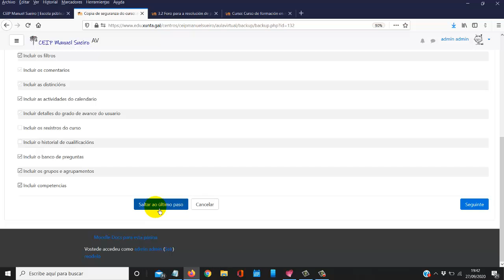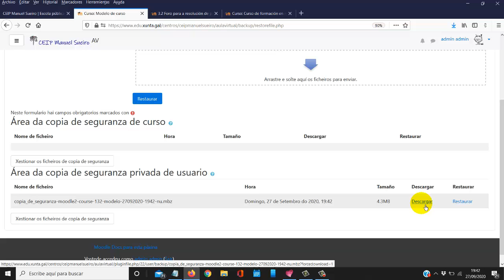Copia de seguranza en moodle 3.x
Titorial para crear unha copia de seguranza en moodle 3.x